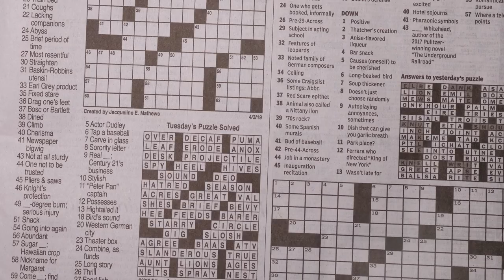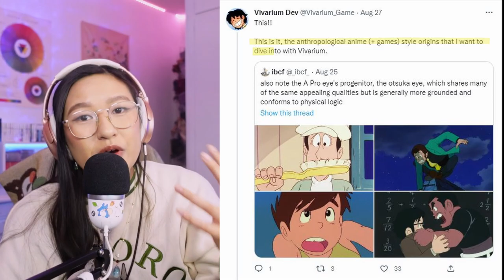🌱 6 Upcoming Cozy Ghibli Inspired Games You Won't Want to Miss!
I am such a huge fan of films by Studio Ghibli such as Whisper of the Heart, Kiki's Delivery Service, My Neighbor Totoro, Ponyo, Porco Rosso, Howl's Moving Castle, Spirited Away, The Cat Returns, and more! I grew up watching it and I've watched Spirited Away as well as Howl's Moving Castle more than 50x at this point haha so I really put my all into making this video. I'm so excited about all the games mentioned in this video and I hope you are just as excited as I am!

I'll be making more cozy game recommendation videos and updating you on the progress of upcoming games until they release. Also, please keep an eye out for videos where I dive into how indie developers create their iconic games, fun gaming facts, cozy gaming news, and much more! On this channel, I want to help highlight the awesome work of indie developers and help them gain more recognition through my videos as well as help you find more awesome games to cozy up with! 😊

⭐ Games Mentioned ⭐
- Vivarium

⭐ Other Games Mentioned ⭐
- Sims 4
- Undertale
- Earthbound